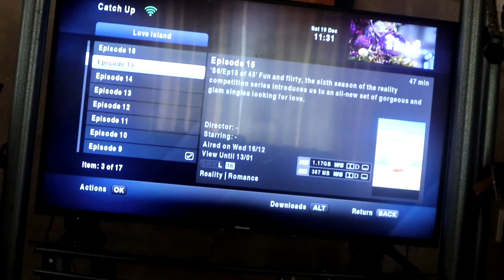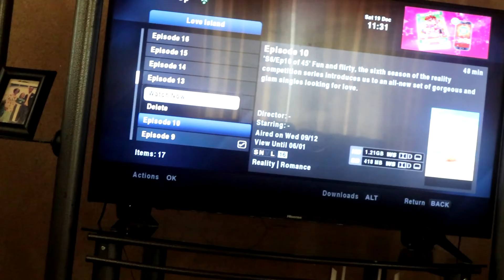One thing about me, I fell of the vlogmas wagon chile! ||Get ready with me!!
Hi Dwolls!

Thank you so much for your continuous support and please do the most by sharing this video!❤  I love you guys💋

South African Beauty Youtuber